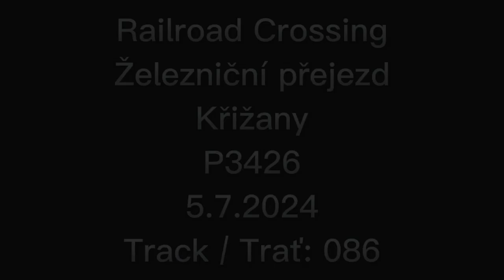Railroad Crossing / Železniční přejezd Křižany (P3426) 05/07/2024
Region / Kraj: Liberecký
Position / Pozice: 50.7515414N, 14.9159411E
Lights / Výstražníky: Mechanické závory
Barriers / Závory: Yes / Ano
Bell / Zvonek: Ringer / Předzváněč (pokud to píšu blbě, tak mě opravte)
Edit: Me / Já
Thumbnail / Miniatura: Me / Já
Edited by / Editováno přes: CapCut
Thumbnail by / Miniatura udělána přes: Photopea
Date of Filming / Datum natáčení: 5.7.2024
Time of Filming / Čas natáčení: 11:00-11:30
by Adam nebo nevim 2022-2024